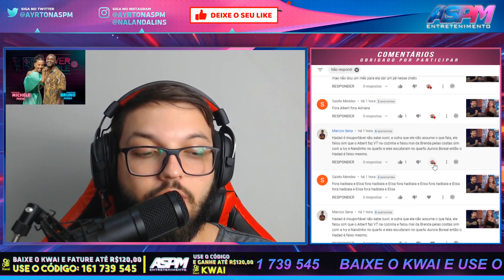KAROL DIZ QUE MUSSUNZINHO ERROU AO CHAMAR HADBALLA DE VELHO... - PowerCoupleBrasil